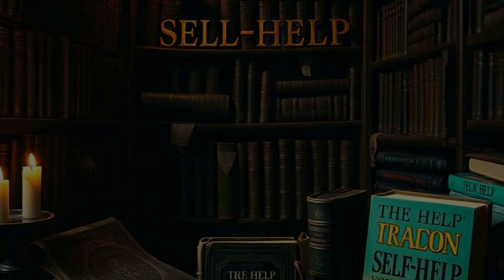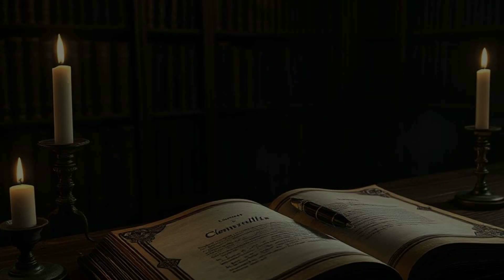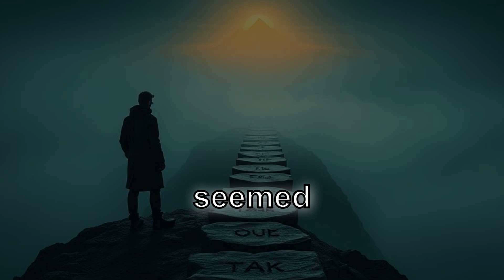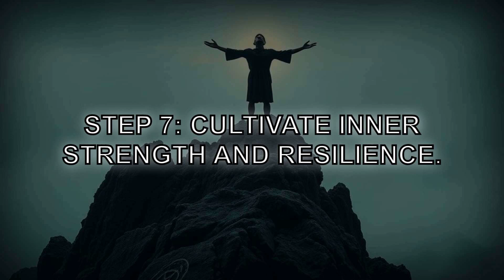UNLOCK Your True Potential: 7 Steps to Stoic Goal-Setting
Unlock your true potential with our 7-step Stoic goal-setting framework!

In a fast-paced world full of quick fixes and empty promises, this video offers you a timeless approach to achieving meaningful progress in your life. As Stoics, we understand that the key to success lies not outside ourselves but withinthrough our inner strength and resilience.

Join us as we guide you through each of the 7 steps to effective goal-setting, helping you to:
- Define your North Star
- Align your actions with your core values
- Cultivate inner strength
- Overcome obstacles
- Build resilience for long-term success

This is not just about external validation; it's about becoming the best version of yourself. Get ready to create your personalized roadmap to achieving your goals and living a life filled with purpose and direction.